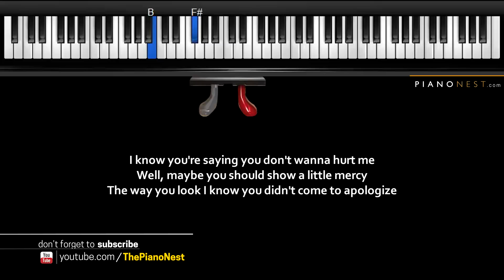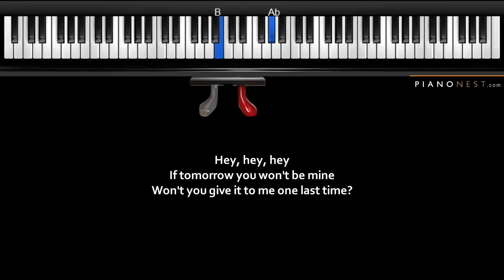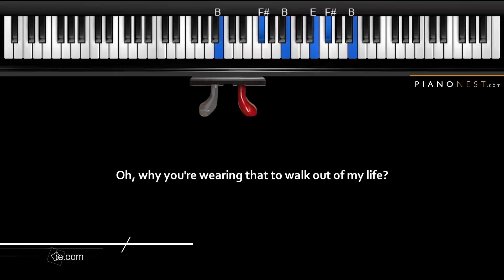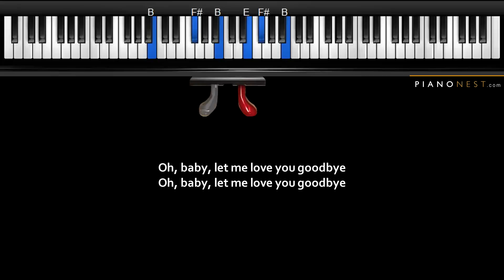One Direction - Love You Goodbye - HIGHER Key (Piano Karaoke / Sing Along)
One Direction - Love You Goodbye - HIGHER Key (Piano Karaoke / Sing Along) Covered by PianoNest